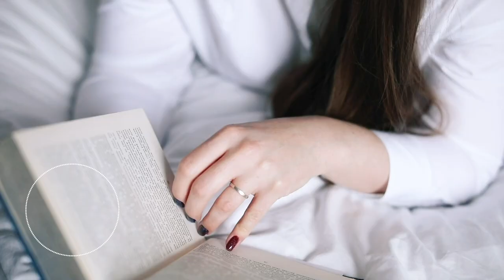10 Πράγματα Που Μπορείς Να Κάνεις Για Να Είσαι πιο Χαρούμενος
10 Πράγματα Που Μπορείς Να Κάνεις Για Να Είσαι πιο Χαρούμενος // Ανεξαρτήτως από το τι σημαίνει για εσένα να είσαι χαρούμενος και ευτυχισμένος, το να ζεις μία χαρούμενη, πιο γεμάτη ζωή είναι κάτι εφικτό. Συνήθως το μόνο που χρειάζεται είναι μερικές μικρές αλλαγές στις καθημερινές σου συνήθειες.

Μοντάζ / Γραφικά / VFX :
Alexandre Konstantinidis